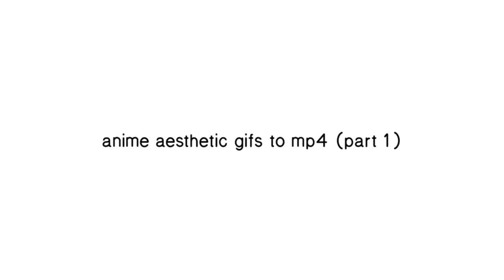Study Music Alpha Waves: Relaxing Studying Music, Brain Power, Focus Concentration Music, ☯161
music 2020,
music video,
musicals,
music for studying,
musical songs,
music for sleep,
music to be murdered by side b,
music and lyrics,
music and lyrics trailer,
music ariana grande,
music arabic,
music anime,
music and lights imagination,
a musical something rotten,
a musical,
a musica do gago,
a music series,
a musical about a boy who wants to be a drag queen,
music bank,
music box,
music beats,
music background,
music bass,
b music station,
b music production,
b music pro st,
b music gang,
b music note,
b music channel,
b music box,
b music school,
music christmas,
music clean,
music core,
music codes,
music charts,
music channel,
music codes for roblox,
music chill,
c music video,
c music factory gonna make you sweat,
music dance,
music download,
music dance monkey,
music dance nct,
music disney,
music download app,
music dj,
music drill,
d music life,
d music station,
d music malayalam,
d music note,
d music life gojira,
d music bhojpuri,
music english,
music ethiopia,
music evolution,
music eritrean,
music ed sheeran,
music english 2020,
music eminem,
music easter egg cold war,
e music awards 2020,
e music 24,
e musical note,
e music video,
e music 2020,
e music part 2,
e musicas,
e music abirami,
music freaks,
f music note,
f music zone,
f music video,
f music 20,
f music bangla,
f music channel 19,
f music note sound,
f music channel,
music gaming,
music gacha life,
music gcse,
music gym,
music genres,
music guitar,
music gacha,
music gaan,
g music company,
g music production,
g music station,
g music song,
gg music series,
g music note,
g music club,
g music incredibox,
music hits,
music hits 2020,
music happy,
music hall,
music house,
music hindi,
music hero,
music hall songs,
h music media,
hd music,
h music remix,
h music production,
h music label,
h music mashup,
hd music video,
hd music sound,
music is win,
music is the answer,
music is my first love,
music is my life,
music instrumental,
music intro quiz,
music in me,
music instructor,
i musici,
i music video,
i music pillow,
i musicanti,
i music man,
i music songs,
i musical genius,
i musicanti di brema,
music john miles,
music juice wrld,
music jazz,
music jason derulo,
music justin bieber,
music josiyar,
music jerusalema,
music jojo,
j music ensemble persona 5,
j music live,
j music persona 5,
j music ensemble tank,
j music world,
j music ensemble life goes on,
j music ensemble opening theme,
j music nightcore,
music kids,
music karaoke,
music ksi,
music keeps me dancing,
music kids songs,
music kurdish,
music keyboard,
music kidz bop,
ck music,
k music 2020,
k musica,
k music sweet,
k music bd,
k music video,
k music director,
ck music official,
music lyrics,
music live,
music love,
music little mix,
music library,
music love song,
music locker gta,
music live stream,
l music death note,
l music video,
l music 2020,
l music remix,
l music for studying,
l music channel,
l music media,
l music myusernamesthis,
music mix,
music man,
music make you lose control,
music music,
music makes me lose control,
music mix 2020,
music mashup,
music madonna,
m music bd 2020,
m music production,
m music plus,
m music 2020,
m music 420,
m music video,
m music bd,
mr music media,
music no copyright,
music new,
music nightcore,
music no words,
music notes,
music new 2020,
music nepal,
music no ads,
n music center,
n music pokemon,
n music media,
n music box,
n music hd,
n music part 1,
n music daily,
n music centre,
music of the night,
music on my mind,
music on,
music of the night karaoke,
music of memes,
music of the spheres,
music of the night michael crawford,
music of 2020,
o music video,
o music doreen rao,
o music tv,
o music choir,
o music sweet music,
o music david brunner,
o music cirque du soleil,
o music song,
music playlist 2020,
music production,
music pop,
music producer,
music piano,
music played by humans,
music production for beginners,
pp music,
p music rimworld,
p music company,
p music player,
p music world,
pp music 10 hours,
pp music original,
pp music meme,
music quiz,
music quiz with answers,
music quiz 80s,
music quiz 2020,
music quiz 90s,
music quiz 2000s,
music quiz 70s,
music quiz with answers at the end,
q music video,
q music channel,
q music live,
q music 5sos,
qq music interview,
q music song,
q music live stream,
q music jingles,
music reaction,
music remix,
music relax,
music reaction videos,
music rock,
music review,
music remix 2020,
music radio,
r music bd,
r music ayub bachchu,
r music box,
r music production,
r music city,
r music song,
r music video,
r music company,
music sia,